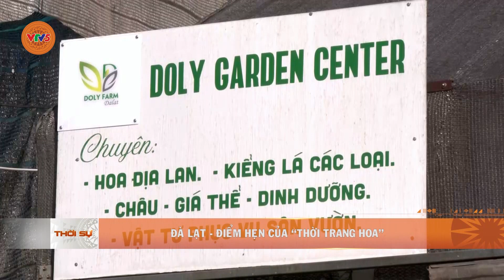ĐÀ LẠT – ĐIỂM HẸN CỦA “THỜI TRANG HOA” | VTV5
Điểm hẹn của “thời trang hoa”. Không lấy gì làm lạ, bởi đến đây bất cứ thời gian nào, du khách đều có thể chiêm ngưỡng vô vàn sắc hoa và khám phá nhiều giống hoa mới lạ, đem lại luồng gió mới cho những người yêu hoa.